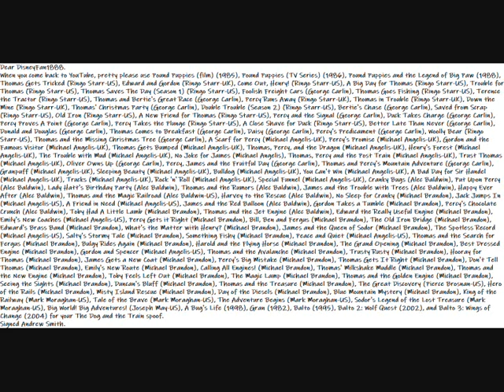My Message For DisneyFan1888 To Complete His First Spoof Video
Here is my message video for DisneyFan1888 to use for his The Dog and the Train spoof to complete.
Dear DisneyFan1888.
When you come back to YouTube, pretty please use Pound Puppies (film) (1985), Pound Puppies (TV Series) (1986), Pound Puppies and the Legend of Big Paw (1988), Thomas Gets Tricked (Ringo Starr-US), Edward and Gordon (Ringo Starr-UK), Come Out, Henry! (Ringo Starr-US), A Big Day for Thomas (Ringo Starr-US), Trouble for Thomas (Ringo Starr-US), Thomas Saves The Day (Season 1) (Ringo Starr-US), Foolish Freight Cars (George Carlin), Thomas Goes Fishing (Ringo Starr-US), Terence the Tractor (Ringo Starr-US), Thomas and Bertie's Great Race (George Carlin), Percy Runs Away (Ringo Starr-UK), Thomas in Trouble (Ringo Starr-UK), Down the Mine (Ringo Starr-UK), Thomas' Christmas Party (George Carlin), Double Trouble (Season 2) (Ringo Starr-US), Bertie's Chase (George Carlin), Saved from Scrap (Ringo Starr-US), Old Iron (Ringo Starr-US), A New Friend for Thomas (Ringo Starr-US), Percy and the Signal (George Carlin), Duck Takes Charge (George Carlin), Percy Proves A Point (George Carlin), Percy Takes the Plunge (Ringo Starr-US), A Close Shave for Duck (Ringo Starr-US), Better Late Than Never (George Carlin), Donald and Douglas (George Carlin), Thomas Comes to Breakfast (George Carlin), Daisy (George Carlin), Percy's Predicament (George Carlin), Woolly Bear (Ringo Starr-US), Thomas and the Missing Christmas Tree (George Carlin), A Scarf for Percy (Michael Angelis-UK), Percy's Promise (Michael Angelis-UK), Gordon and the Famous Visitor (Michael Angelis-UK), Thomas Gets Bumped (Michael Angelis-UK), Thomas, Percy, and the Dragon (Michael Angelis-UK), Henry's Forest (Michael Angelis-UK), The Trouble with Mud (Michael Angelis-UK), No Joke for James (Michael Angelis), Thomas, Percy and the Post Train (Michael Angelis-UK), Trust Thomas (Michael Angelis-UK), Oliver Owns Up (George Carlin), Percy, James and the Fruitful Day (George Carlin), Thomas and Percy's Mountain Adventure (George Carlin), Granpuff (Michael Angelis-UK), Sleeping Beauty (Michael Angelis-UK), Bulldog (Michael Angelis-UK), You Can't Win (Michael Angelis-UK), A Bad Day for Sir Handel (Michael Angelis-UK), Trucks (Michael Angelis-UK), Rock 'n' Roll (Michael Angelis-UK), Special Funnel (Michael Angelis-UK), Cranky Bugs (Alec Baldwin), Put Upon Percy (Alec Baldwin), Lady Hatt's Birthday Party (Alec Baldwin), Thomas and the Rumors (Alec Baldwin), James and the Trouble with Trees (Alec Baldwin), Happy Ever After (Alec Baldwin), Thomas and the Magic Railroad (Alec Baldwin-US), Harvey to the Rescue (Alec Baldwin), No Sleep for Cranky (Michael Brandon), Jack Jumps In (Michael Angelis-US), A Friend in Need (Michael Angelis-US), James and the Red Balloon (Alec Baldwin), Gordon Takes a Tumble (Michael Brandon), Percy's Chocolate Crunch (Alec Baldwin), Toby Had A Little Lamb (Michael Brandon), Thomas and the Jet Engine (Alec Baldwin), Edward the Really Useful Engine (Michael Brandon), Emily's New Coaches (Michael Angelis-US), Percy Gets it Right (Michael Brandon), Bill, Ben and Fergus (Michael Brandon), The Old Iron Bridge (Michael Brandon), Edward's Brass Band (Michael Brandon), What's the Matter with Henry? (Michael Brandon), James and the Queen of Sodor (Michael Brandon), The Spotless Record (Michael Angelis-US), Salty's Stormy Tale (Michael Brandon), Something Fishy (Michael Brandon), Peace and Quiet (Michael Angelis-US), Thomas and the Search for Fergus (Michael Brandon), Bulgy Rides Again (Michael Brandon), Harold and the Flying Horse (Michael Brandon), The Grand Opening (Michael Brandon), Best Dressed Engine (Michael Brandon), Gordon and Spencer (Michael Angelis-US), Thomas and the Avalanche (Michael Brandon), Trusty Rusty (Michael Brandon), Hooray for Thomas (Michael Brandon), James Gets a New Coat (Michael Brandon), Percy's Big Mistake (Michael Brandon), Thomas Gets It Right (Michael Brandon), Don't Tell Thomas (Michael Brandon), Emily's New Route (Michael Brandon), Calling All Engines! (Michael Brandon), Thomas' Milkshake Muddle (Michael Brandon), Thomas and the New Engine (Michael Brandon), Toby Feels Left Out (Michael Brandon), The Magic Lamp (Michael Brandon), Thomas and the Golden Engine (Michael Brandon), Seeing the Sights (Michael Brandon), Duncan's Bluff (Michael Brandon), Thomas and the Treasure (Michael Brandon), The Great Discovery (Pierce Brosnan-US), Hero of the Rails (Michael Brandon), Misty Island Rescue (Michael Brandon), Day of the Diesels (Michael Brandon), Blue Mountain Mystery (Michael Brandon), King of the Railway (Mark Moraghan-US), Tale of the Brave (Mark Moraghan-US), The Adventure Begins (Mark Moraghan-US), Sodor's Legend of the Lost Treasure (Mark Moraghan-US), Big World! Big Adventures! (Joseph May-US), A Bug's Life (1998), Gran (1982), Balto (1995), Balto 2: Wolf Quest (2002), and Balto 3: Wings of Change (2004) for your The Dog and the Train spoof.